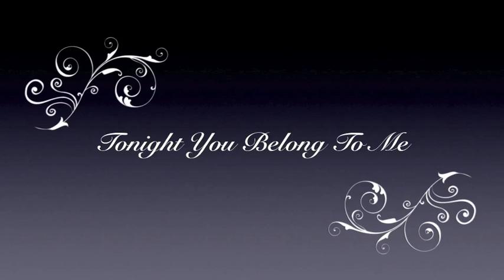Tonight You Belong To Me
Lovers Riff covers Tonight You Belong To Me. Sadie provides all the cuteness.  :)